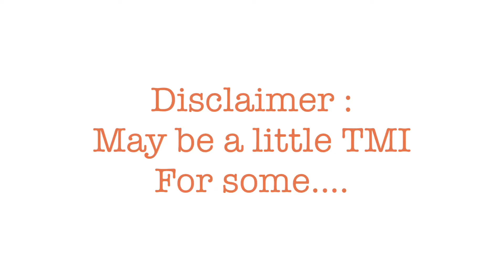TWW Signs and Symptoms | Trigger Shot & Booster Trigger | IUI success | LESBIAN COUPLE TTC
Hello everybody! We are The Schönberg Family.
In this video I will be Talking with you all about my signs and symptoms that I felt during the TTW with our successful IUI - I used the Trigger shot day of IUI and then the booster Trigger shot 5 days past IUI - I also was on Clomid  from cycle days 2/6 50mg per day -  I hope this video helps some of you - In my TWW I was always looking for answers on YouTube and finding out information - Please be aware that this  is just my experience, and please knows that my experience will be different then other people’s experiences - We are all unique and no TWW is the same.

Please also note that it is very TMI - ( too much information ) so if taking about bodily fluids , periods and Cervical Mucus is to much for you - then please don’t watch this video - It is not for you .